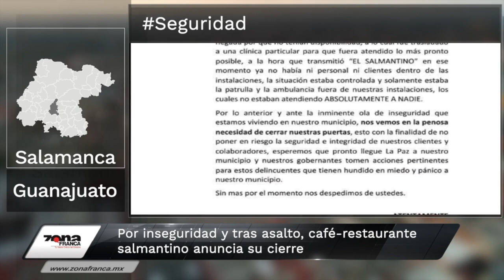7 niñas entre víctimas de violación que han abortado en GTO | Breves de la Zona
No pierdas detalle de lo que pasa en Guanajuato con las BrevesDeLaZona📰💻
- Alianza región centro-bajío arrancará con 50 mdp; dirigirá un guanajuatense.
- Entre las víctimas de violación que han abortado en GTO hay siete niñas.
- Por inseguridad y tras asalto, café-restaurante de Salamanca anuncia su cierre.